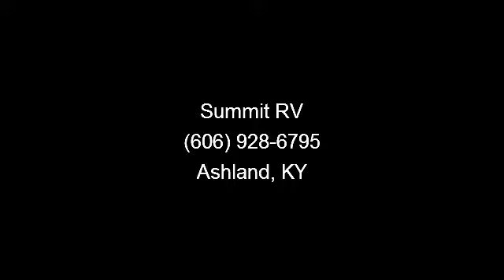2009 Heartland North Trail - Summit RV - Ashland, KY 41102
Are you looking for an RV with good storage? Look no farther than this North Trail. Two large wardrobes in the hallway provide plenty of space, in addition to a kitchen pantry and dual wardrobes and overhead cabinets in the bedroom. The Heartland has a rear kitchen furnished with a stove, microwave, refrigerator and sink. The center area of the RV has a dining booth on one side and sofa on the other. The master bedroom at the front has a queen bed and the bathroom, located just off the front hall, has a shower, corner sink with medicine cabinet, toilet and linen closet. The North Trail will sleep up to six.